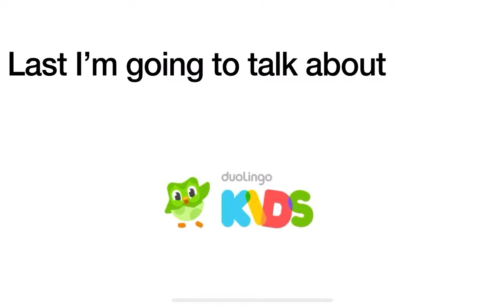Logo History #145 Duolingo ABC Duolingo Math and Duolingo Kids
Hey guys PokémonHildaMaoMao Rocks 2006 and today I’m going to do the Logo History about Duolingo ABC Duolingo Math and Duolingo Kids and also Don’t Forget To SUBSCRIBE to my channel and Credit goes to Logopedia and Langoly and it was requested by @G majormind 64